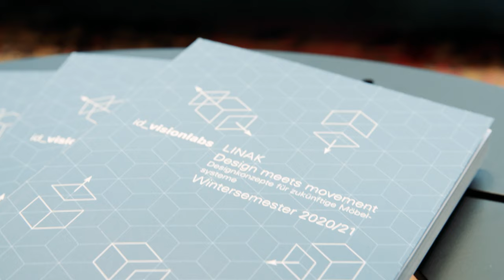Design meets movement 2.0 - das Finale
Die Projekte des Studentenwettbewerbs 'Design meets movement 2.0' von LINAK haben Designer, Architekten und Möbelhersteller bei einer mehrtätigen Roadshow durch ganz Deutschland überzeugt. Möbel von morgen mit Bewegung, die sich den Anforderungen der zukünftigen Trends anpassen. Erfahren Sie mehr auf: